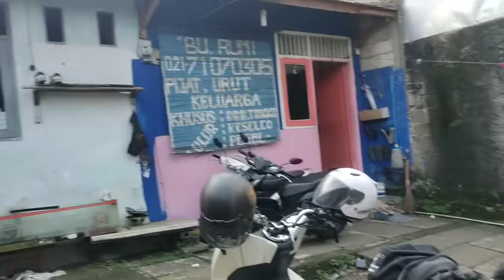Keren cewek ini ajarin abang tukang bakso cuci tangan dulu